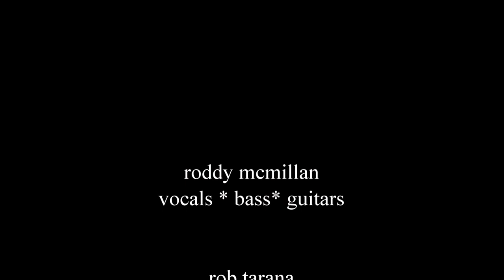roddy mcmillan & rob tarana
reggae track by roddy mcmillan - vocals, bass, guitars & rob tarana - vocals, drums.
new ongoing project recorded 14th july 2012 @ 77 studios, sheffield.